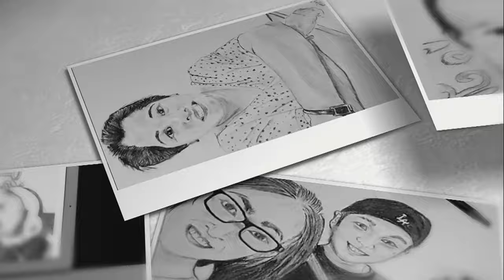How to Draw Love in the Rain